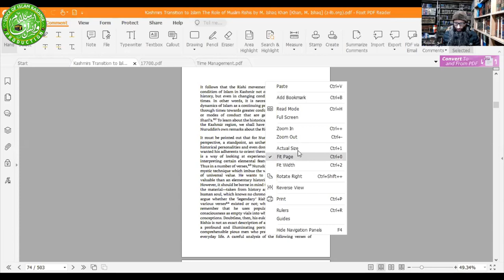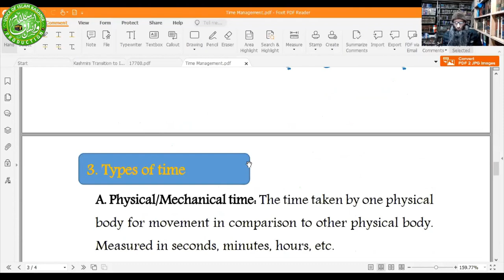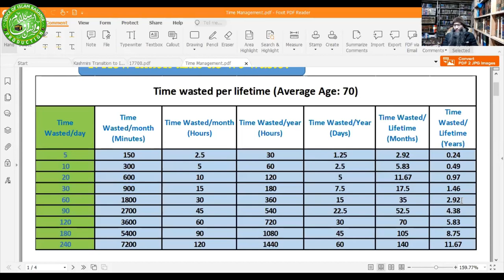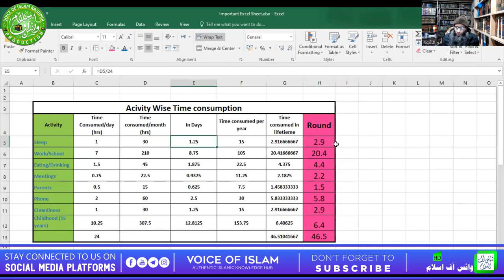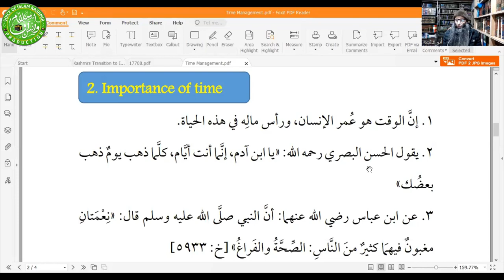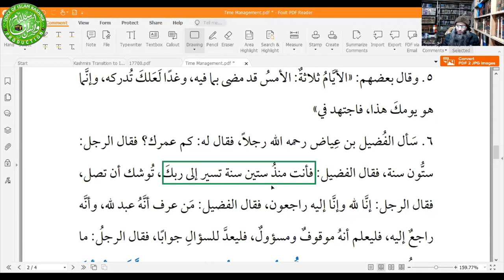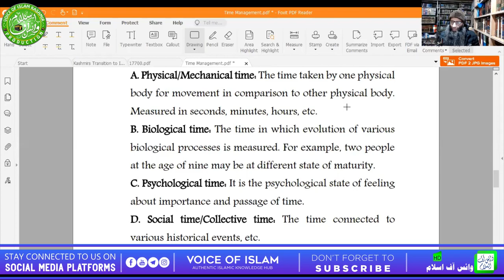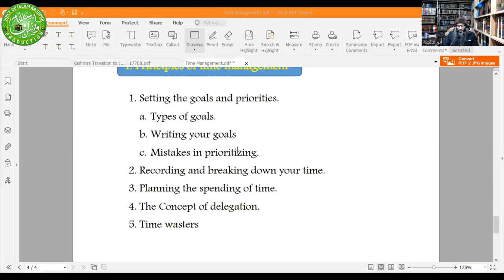Ep.5¦¦Online Tarbiya Course¦¦ Time Management ¦¦Ustadh Manzoor Ah. Mir Hfz¦¦Voice Of Islam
Asalamualykum Warehmatullahe Wa Barakattu :

This is an Online Tarbiya Course On Different Topics By Our Beloved Ustaadh Al-Hafid Manzoor Ahmad Mir - حفظہ اللہ -

Video Edited By :
VOICE OF ISLAM - KASHMIR (Team)